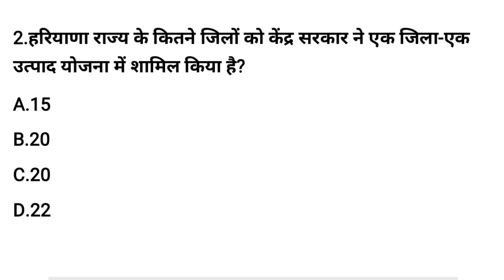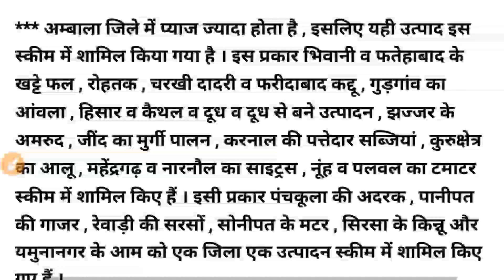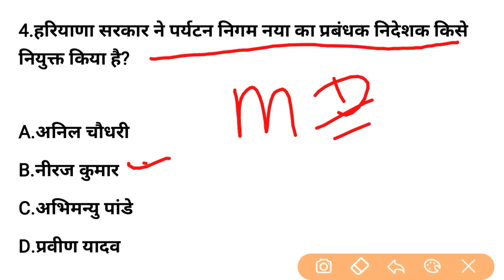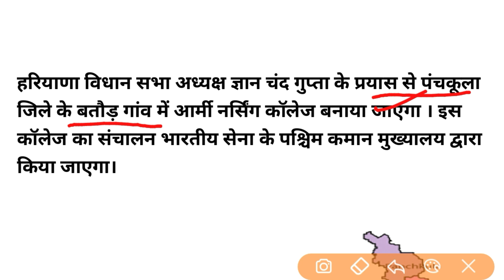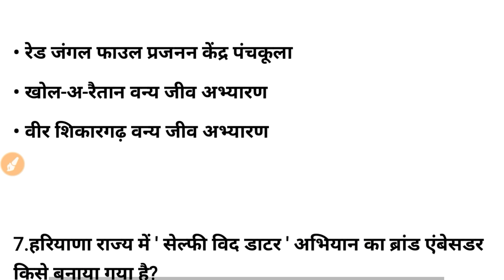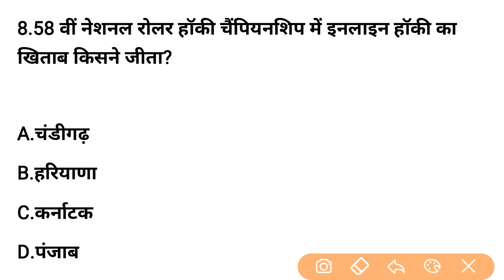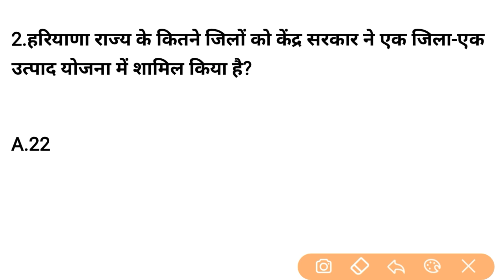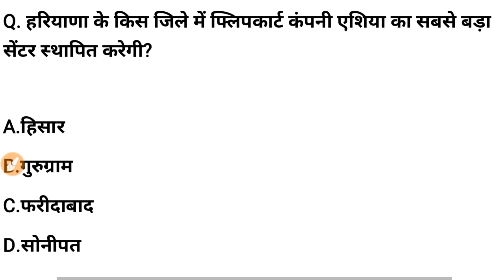HSSC EXAM#162 || 9 April 2021 HARYANA CURRENT AFFAIR | DAILY HARYANA CURRENT AFFAIRS | HARYANA GK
PDF:-